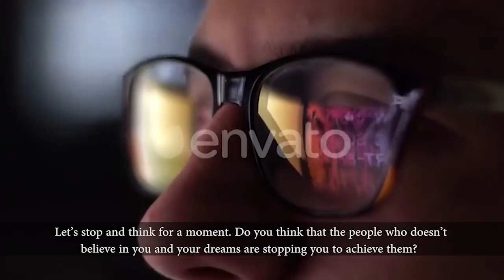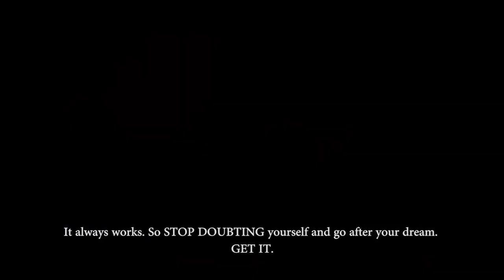BELIEVE IN YOUR DREAMS Motivational Video for Students